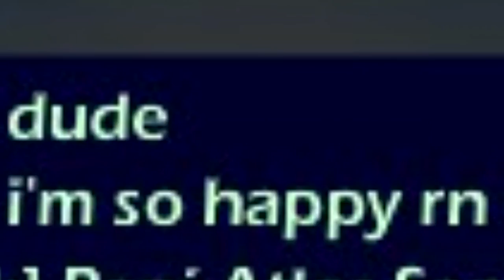Brawlhalla - Diamond Match